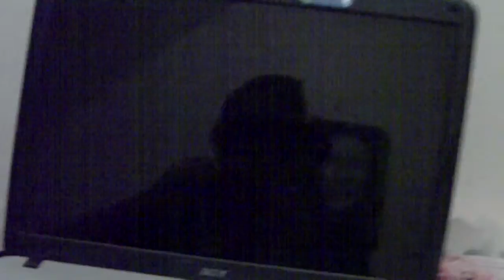am t-pain iphone app song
haf